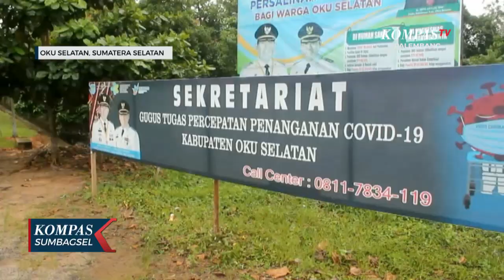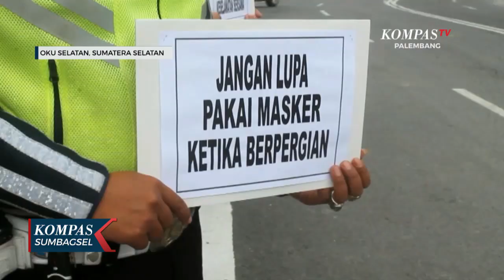Penularan Lokal Covid-19 Di OKU Selatan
KOMPAS TV PALEMBANG - Penularan Lokal Covid-19 Di OKU Selatan